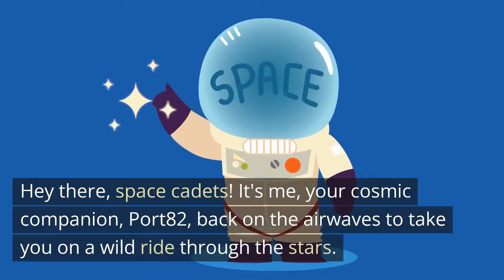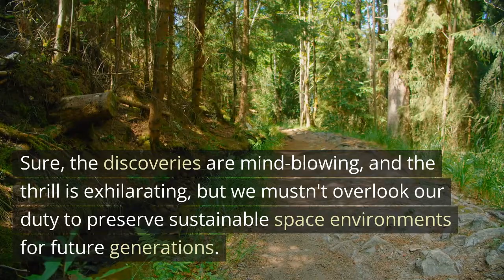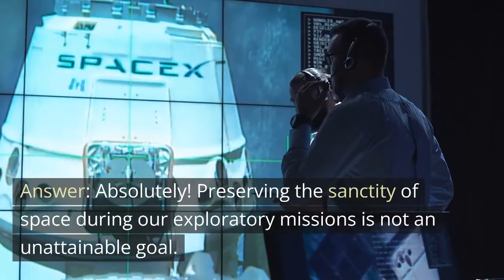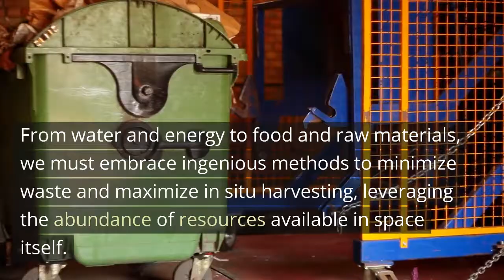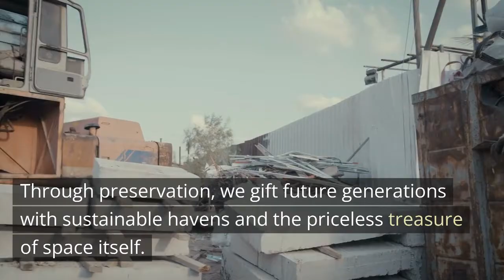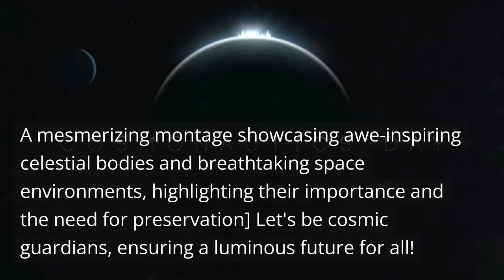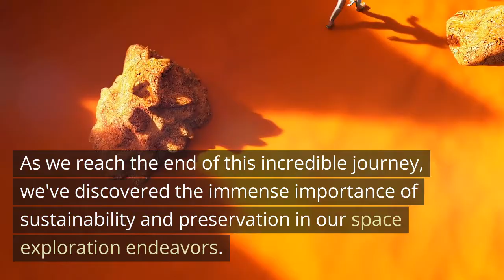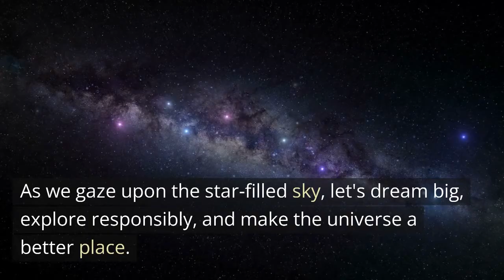Understanding TCP: The Cornerstone of Reliable Data Transmission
settling systems, piloting goods Flow, and Handling Errors

🇬🇧 & 🇺🇸 : "spot  how TCP assure strong data delivery and correct packet order. Learn about its role in establishing connections, managing data flow, and handling errors. Understand the mechanisms behind TCP's reliability and efficiency."
🏴󠁦󠁲󠁩󠁤󠁦󠁿 : "Découvrez comment TCP assure une livraison de données robuste et un ordre de paquets correct. Apprenez son rôle dans l'établissement des connexions, la gestion du flux de données et le traitement des erreurs. Comprenez les mécanismes qui sous-tendent la fiabilité et l'efficacité de TCP."

(⚜) FRJ: en reponse a mon coeur reveur et romantique comme un dvd suis une cause perdu? et la  complexite de la vie comme sur mars ou comme partir en foret le fesant de ma tour de controle pensant a preserve la vie et questionnement comment etre mieu dans mon interaction avec des etres complique ou simple comme pour trouve un compromis et de meilleur suivi ou interaction oh ma lune mon soleil pis le monde! et observation de bibitte volante depuis mars ou autre  ha!
🇬🇧 & 🇺🇸 : Managing systems, directing the flow of goods, and addressing errors